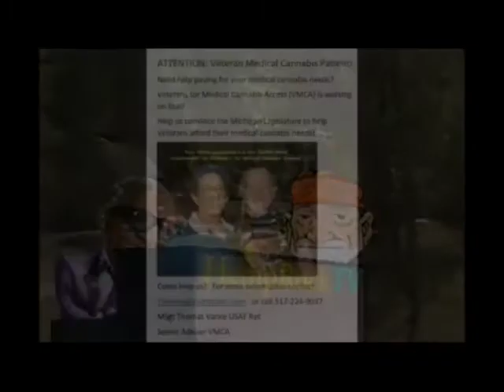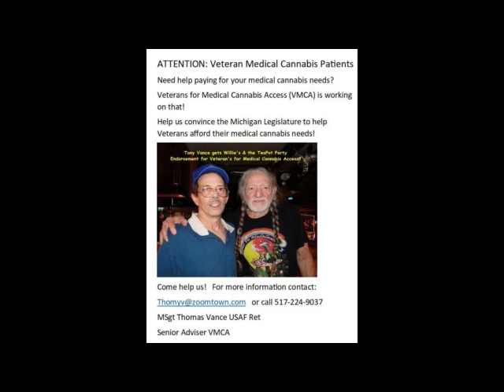MSgt Tony Vance Freedom's Voice #27 The Dark Heart Exposed!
HempRock TV is proud to carry
MSgt Tony Vance Freedom's Voice
#27 The Dark Heart Exposed!

MSgt Thomas Vance USAF Ret
Senior Adviser VMCA

Willie Nelson music & voice used with permission! Thanks Willie!